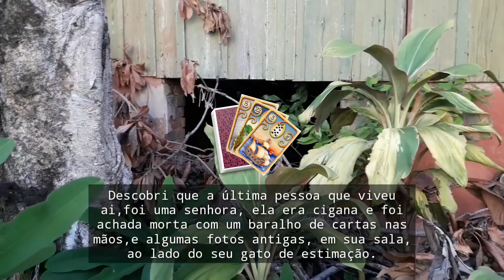Casa abandonada da cigana que morreu, encontrei e levei o Sérgio Peres!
Encontrei esta casa abandonada a algum tempo atras, ela fica perto da minha casa.A última pessoa que nela viveu, foi uma antiga cigana, que faleceu ali mesmo, e foi encontrada com uma baralho cigano nas mãos e alguns fotos caidas no chão, conta uma vizinha.Estava sentada na poltrona da sala.Atualmente a casa se encontra em total abandono e nada sabe-se sobre os donos, apenas que eles não são da cidade.
Acompanhe esta aventura!!!

casa abandonada
casa assombrada
casarão abandonado
cigana
baralho cigano
espirito
fantasmas
renato garcia
josé carlos farina
sérgio peres
luan mendes
casa sinistra
canal vida de lucas